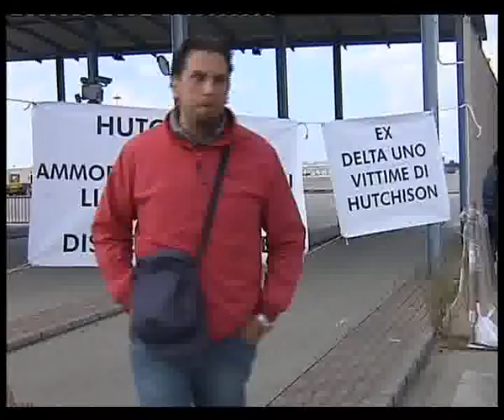SVZ TA TCT.flv